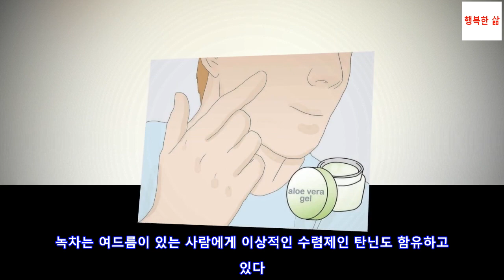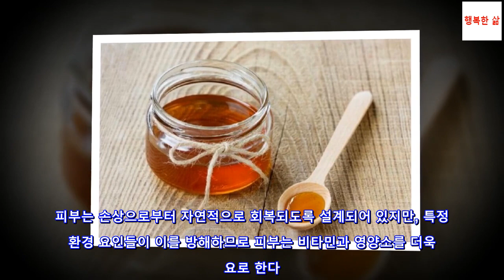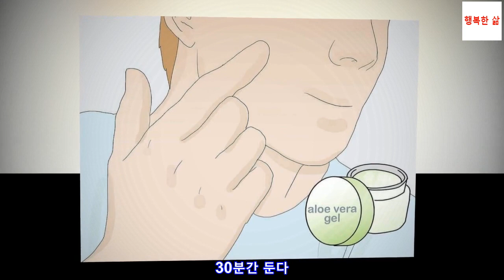피부 관리를 위한 7가지 천연 유기농 재료